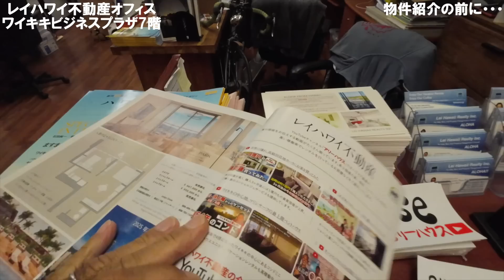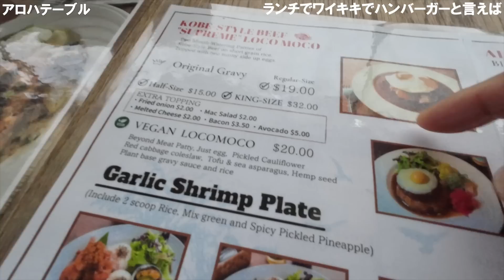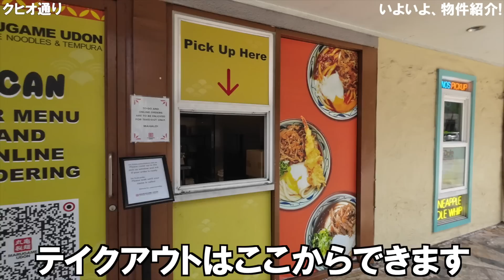1000万円以下でハワイのワイキキで不動産が買える!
Leeがついに、ワイキキで1000万円以下の物件を購入!?　5億も良いけど、1000万円も良いよね〜 by Lee.

!! 今回の物件情報です !!

Hawaiian Prince Apartment
（ハワイアン・プリンス・アパートメント）

2023年10月時点
70000ドル　（約10,420,690円）
Leasehold　(借地権)
468スクエアフィート（約43㎡）

借地期限2040年3月31日

2023年10月時点
月々管理費　 371.00ドル　（約55,000円）  (電気代別)
月付借地料　 657.30ドル　（約98,000円）

売主情報
Lei Hawaii Realty Inc.
レイハワイ不動産
担当：アリー岡野

★ハワイの不動産購入方法、業界裏事情も分かる80ページからなる特別資料を進呈させて頂きます。また銀座シックス、及びオンライン相談会に関するお問い合わせ、また東京、大阪、名古屋のハワイ不動産個別相談会（先着順、無料）に興味のある方は、こちらからお問い合わせ下さい。★

★2ヶ月に一度は日本を直接訪問し、ハワイ不動産の相談会を実施（無料）★

★ハワイの不動産購入、投資、管理、運用、アフターケアまで★
【アリーハウス】

ハワイの不動産購入方法、業界裏事情も分かる80ページからなる特別資料を進呈させて頂きます。

★ハワイ の不動産、生活情報ほぼ毎日更新しているブログです！★

★ハワイでプレミアムなのに格安なバケーションレンタルは、レイハワイ不動産のプレミアムバケーションレンタル。通称プレバケで。ワイキキ、アラモアナに50部屋★

★日本にいながらハワイを楽しむ★
【ロハスハワイ】

★ハワイでリノベーション★
【ラナイスタイル】

★ハワイのポータルサイト。最新の不動産情報から観光情報まで★

Arry Okano (R)
RB 22344

 MANYUKO - Ice Scream
Dirty Front Yards - Share It with the World - Instrumental Version
Raz Burg - Sunny Days
Dan Zeitune - Same Kind of Paradise
Alon Peretz - Spring in My Step
Ben Fox - Moments
Rex Banner - Coconuts
Theevs - Tropical Paradise
Yarin Primak - Galaxy Groove
iTMR - Last Night
Guesthouse - Lose Control
Guesthouse - Got It like That
Ian Post - Camping

◆音源
MusMus-BGM-162